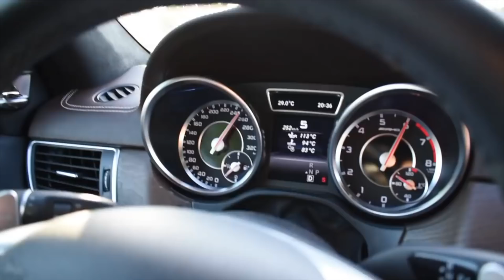Уезжаю в Испанию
Данное видео имеет ограничение 18+ и является интеллектуальной собственностью автора. Любое копирование, полностью или частично и трансляция на других ресурсах или сми под любым предлогом, запрещено автором.